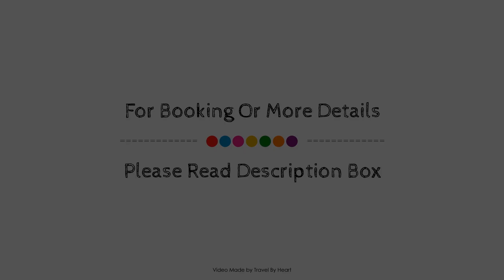VIK Coral Beach, Lanzarote, Spain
Searching For
1. VIK Coral Beach - Lanzarote
2. VIK Coral Beach - Lanzarote Virtual Tour
3. VIK Coral Beach - Lanzarote Rooms
4. VIK Coral Beach - Lanzarote Amenities
5. VIK Coral Beach - Lanzarote Videos
6. VIK Coral Beach - Lanzarote Offers
7. VIK Coral Beach - Lanzarote Deals
Audio Credit:
Track Title: Subway Dreams
Artist: Dan Henig